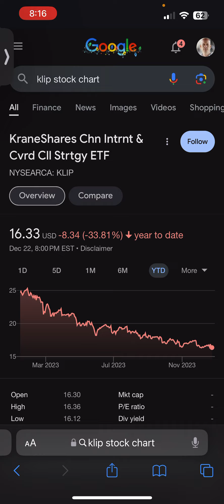Why KLIP Is A Horrible Investment (Part 2)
As always, nothing I say is financial advice, nor am I a financial adviser. Do your own research and invest wisely.   This is just me sharing my opinions and thoughts.